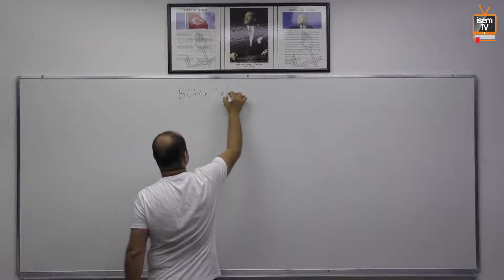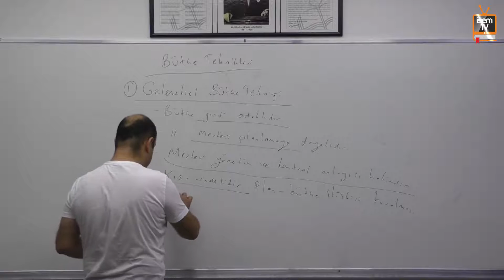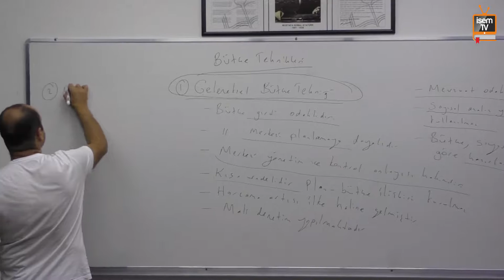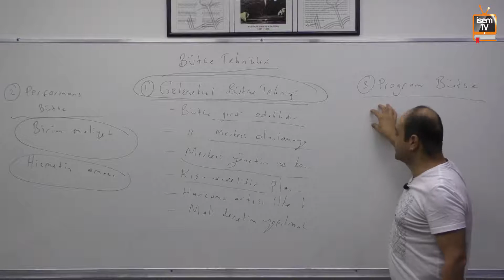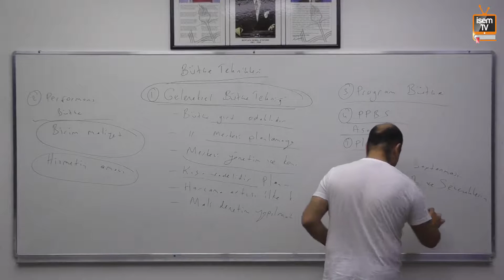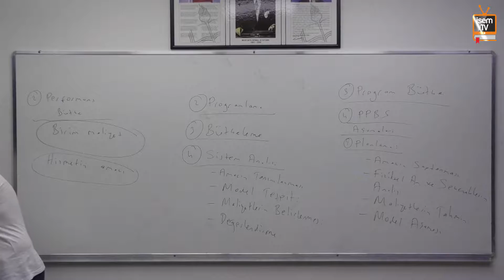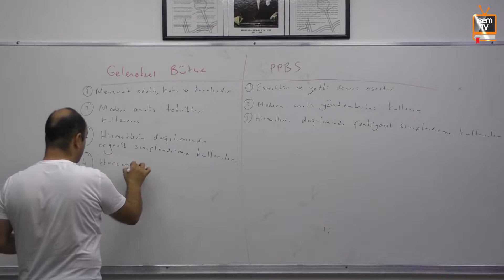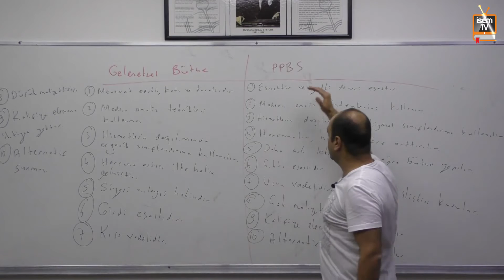25) KPSS A Grubu - Maliye - Kamu Bütçesi 3 - Haydar Lütfü Ejder (2018)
25) KPSS A Grubu - Maliye - Kamu Bütçesi 3 - Haydar Lütfü Ejder (2018)